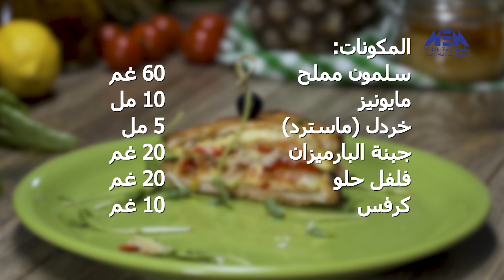وجبات خفيفة حلقة 19